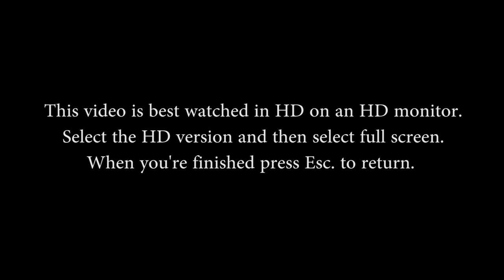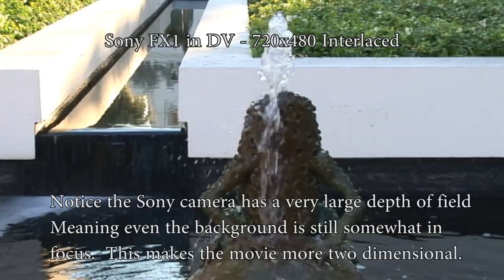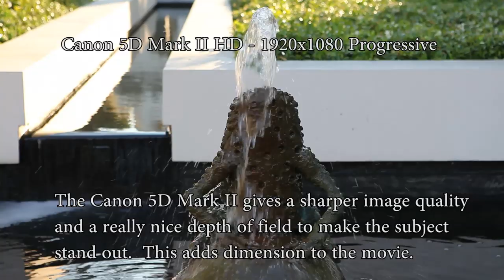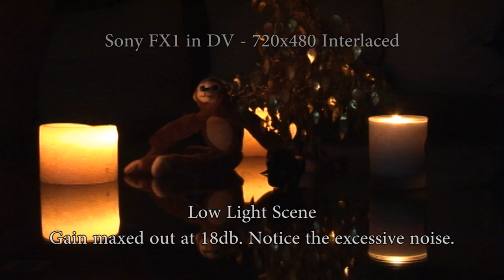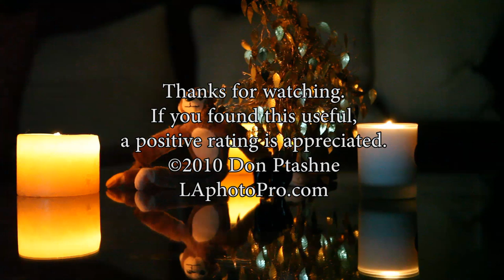Canon 5D Mark 2 vs Sony FX1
I put this short video together for my clients who wanted to see some footage showing the difference between video footage types.